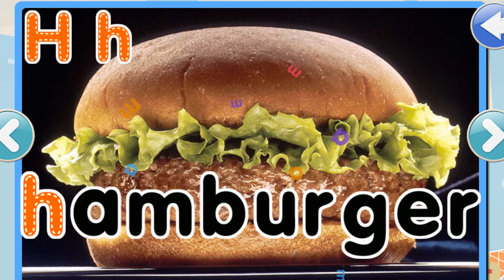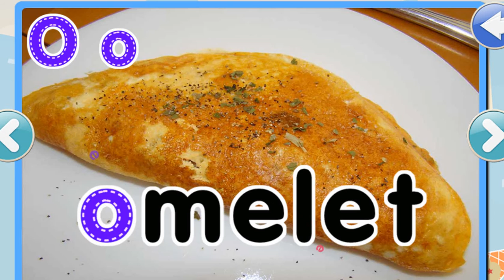ABC Food Flashcard Read Write - World's famous food photos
PB's ABC Food Flashcard released!
PB ABC Food Flashcard is composed of our kid's favorite food and World's famous food photos.

Our cards have been added to Upgraded writing and hardness puzzles so, is more pleasure for our kids learning the Alphabet.

Our kids can learn easily in writing section that has been added to writing word (has been already included basic writing ABC)

Feature:
Writing word.
Full size Photos(43 Food Pics).
Kids favorite foods and World's famous food